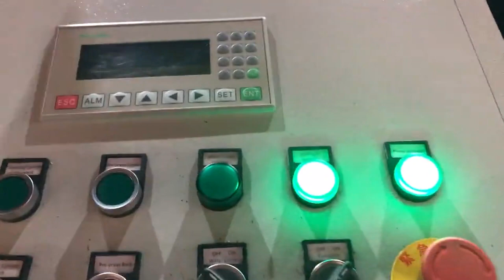iron turning briquettes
Iron Briquetting Czech, Iron Briquette Machines Gabon, Iron Briquetting Raise the Monetary Value of Cast Iron Scrap. Manufacturers who make cast iron products can turn their swarf iron turnings, filings or chips into income through a process called iron briquetting.This process, using a hydraulically powered press, compacts the loose iron fragments into dense cylindrical forms, or briquettes. Briquette processing system Ethiopia, HOEI METAL Co. Latvia, Briquettes are categorized into iron turning briquettes, steel turning briquettes, mixed with abrasive powder,, and beryllium copper briquettes, with a processing method employed based on the application. Briquettes have a diameter of 150 mm, with the length set based on the needs of the customer. Particular attention is paid to product quality. metal turnings briquetter Belgium, metal turnings briquetter Poland, A wide variety of metal turnings briquetter options are available to you, There are 190 suppliers who sells metal turnings briquetter on Alibaba.com, mainly located in Asia. The top countries of supplier is China, from which the percentage of metal turnings briquetter supply is 100% respectively. Iron Briquette Suppliers Singapore, Manufacturer Australia, iron plate scrap Suppliers iron hms Suppliers iron turning scrap Suppliers iron boring Suppliers iron melting scrap Suppliers iron steel mills Suppliers iron rolls hms 1 2, China Plant Deoxidizer With Good Quality Manufacturer Supply Ferrosilicon Iron Briquettes Price Ferro Silicon Si 60 Briquette. Silicon Carbide Briquette Using In Cupola, Iron Powder Briquette Machine UK, Denmark, Advance Hydrautech is the leading manufacturer and exporter of iron powder briquette machine. This briquetting press 4, dia can produce 200, 400 pieces of briquettes per hour and are widely demanded in the market for their high performance and low maintenance. Wholesale Aluminum Turning Briquettes Scrap Iceland, Switzerland, Wholesale Aluminum Turning Briquettes Scrap supplier Maharashtra India, Sameer Scrap Traders is well known supplier of Aluminum Turning Briquettes Scrap in Ichalkaranji, Aluminum Turning Briquettes Scrap Wholesaler, Best Aluminum Turning Briquettes Scrap Wholesale company in India. Wood briquette machines Swaziland, Turning wood residue Zambia, Wood residues normally have low ash content and a high calorific value and therefore it is easy to produce wood briquettes in a good quality. Generally, wood residues are also the best raw material for producing consumer briquettes, due to the high quality and density of the product. Scrap Iron Processing Cambodia, HOEI METAL Co. Austria, Iron from which zinc was isolated is used as high, quality recycled material. Briquette processing system HOEI METAL's briquette processing system recycles turning generated in the automobile production process, as well as disposed polishing scrap and iron powder. Briquette Machines Palau, Briquette Presses South Africa, Turning waste products into useable and profitable briquettes. If your construction or manufacturing processes use wood, metals or biomass materials and leave you with residual product with nowhere to go but a landfill, you arent alone. The days of your waste materials taking up valuable space, time and resources are coming to an end. Briquetters Sierra Leone, PRAB Kuwait, Machining operations can benefit from briquetting. PRAB Dualpak Briquetters compacts metal chips and swarf into near solids cylindrical briquettes that can be efficiently remelted increasing the value of your scrap. The risk of smoke or fire is greatly reduced because up to 99% of all fluids both hazardous and non, hazardous have been removed. Turning a New Zealand, burning mountain Cote D Ivoire, 2018, 8, 28FAECAL SLUDGE BRIQUETTES, TURNING HUMAN WASTE INTO ENERGY BY Raude, J. M Maina, CW., Briquettes is produced with faeces sludge pyrolized at a HHT of 300C and therefore, meets the minimum HHV defined by the Food and Agriculture Organization, FAO, . In the long run, these DIY Fuel Indonesia, How